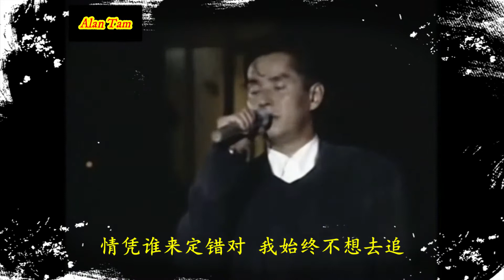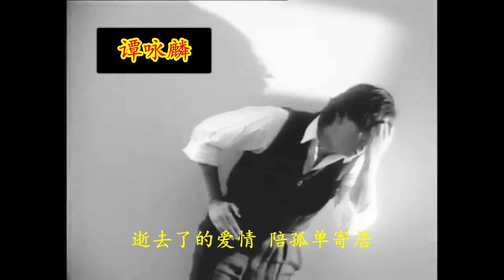谭咏麟 - 情凭谁来定错对